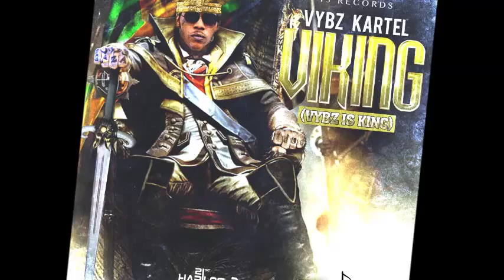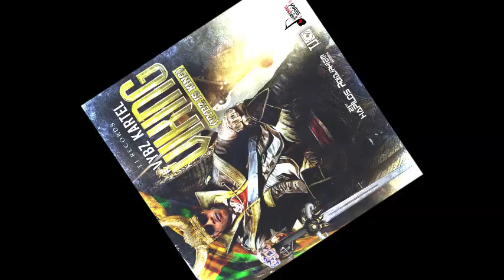Vybz Kartel - Gon' Get Better + Skit (Viking (Vybz Is King) EP) March 2015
Vybz Kartel - Gon' Get Better + Skit (Viking (Vybz Is King) EP)